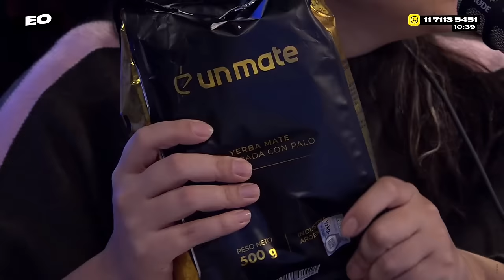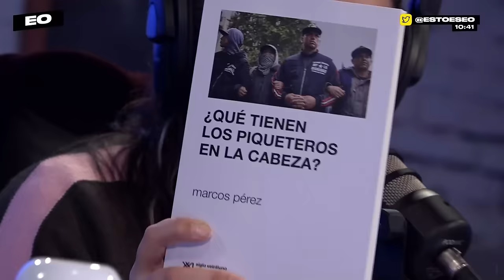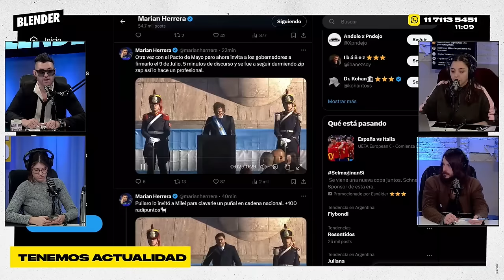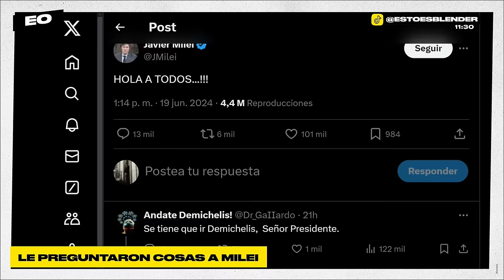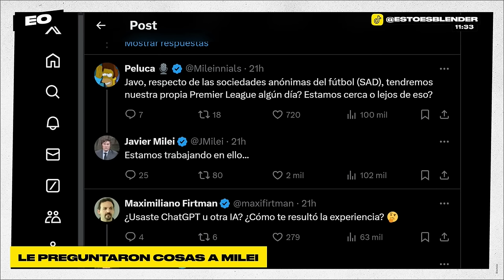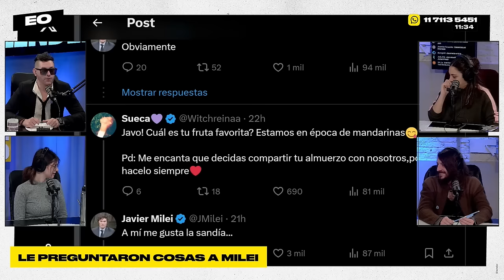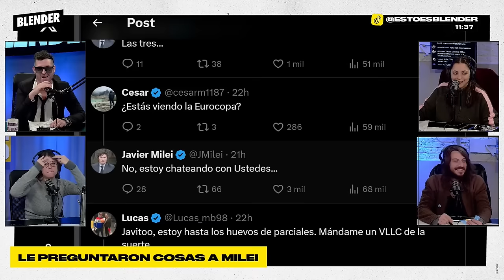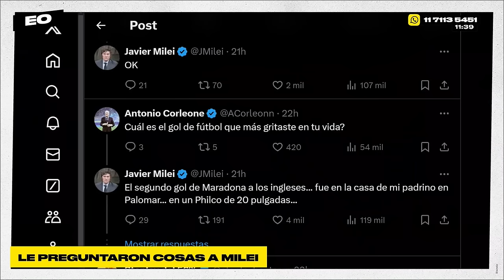ANUNCIAMOS NUEVO PROGRAMA, NAVAJA con SCRUBS y JUGAMOS POLILADRON | ESCUCHO OFERTAS | BLENDER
Es feriado y es el Día de la Bandera pero Escucho Ofertas no descansa. Le recomendaron pelis a Galia para el finde largo, le cambiaron nombres a las películas y jugamos un rato a las mentiras. También tuvimos filminas y lágrimas de Navaja Crimen y anuncio con Mikki Lusardi y el Ruso Verea. Bienvenidos, Pelota Dividida. Esto es Blender.

00:00 Ey ey ey
06:46 Hablamos de ver miembros
16:50 La lista de pelis de Galia
34:49 Pintaron los jueguitos
54:40 Hay actualidad
1:14:49 Milei contesta cosas
1:35:10 Una playlist para acquadance
1:46:48 Navaja Crimen
2:29:20 ANUNCIO IMPORTANTE

Lunes a viernes:

8 a 10 hs. - DESAYUNO INTERMITENTE con Fede Simonetti, Elisa Sánchez, Mauro Szeta y Manu Jove

10 a 13 hs. - ESCUCHO OFERTAS con Guille Aquino, Galia Moldavsky, Juan Ruocco, Juanita Groisman, Noe Barral Grigera,  Navaja Crimen, Lu Iacono, Pablo Mir y Dario Aletti.

13 a 13.05 hs. - A JUGAR CON EGU con Egucito

19 a 21 hs. - DINERO Y AMOR con Marcos Aramburu, Tomás Quintín Palma, Evitta Luna, Andy Chango y Alexandra Kohen

21 a 23hs .- HAY ALGO AHÍ con Tomás Rebord, Juan Ruffo e Iván Schargrodsky

BLENDER